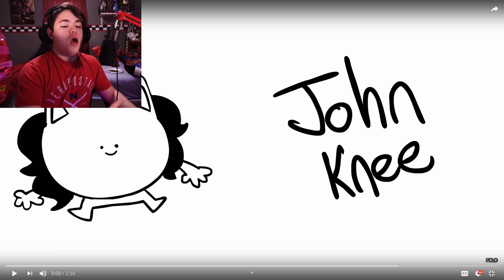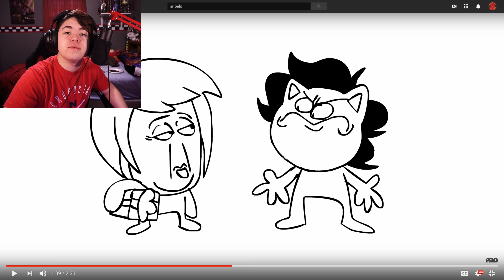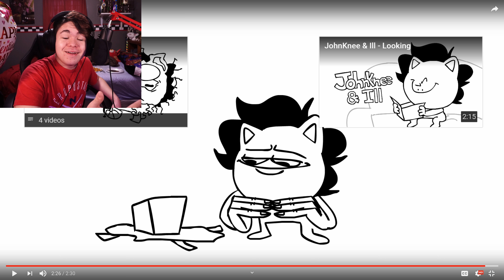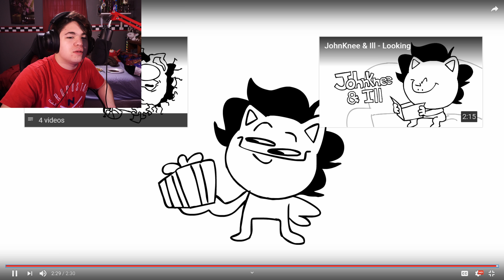JohnKnee and Ill - Gift | Reacton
JJOHNKNEEEEEE